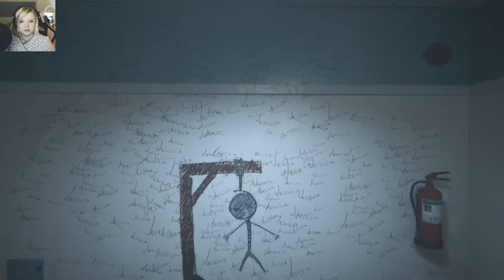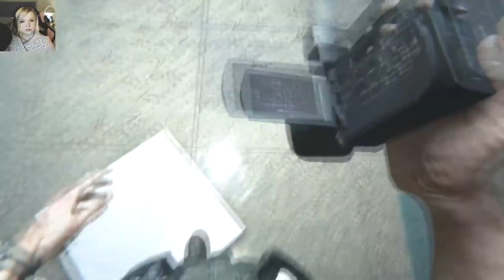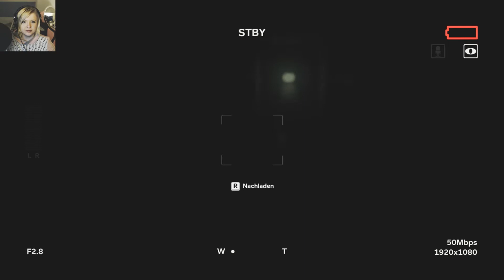OUTLAST 2 || 09 • Galgenmännchen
"Das sieht aber stabil aus. Da freu ich mich jetzt schon!"

Outlast 2 macht uns mit Sullivan Knoth und seinen Anhängern bekannt. Er hat unsere sündhafte Welt hinter sich gelassen und tief in der Wildnis und fernab von jeglicher Zivilisation die Stadt Tempel Gate gegründet. Dies ist eine Aufzeichnung von meinem Stream auf Twitch.

Nächstes Mal im Stream dabei sein?

[StrawbellyCake | Let's Play ♡]
You wanna play too? It'll be fun.

StrawbellyCake
Postfach 70 44
59412 Unna